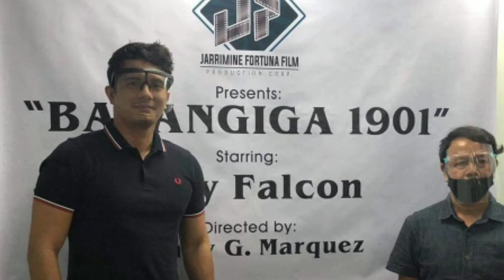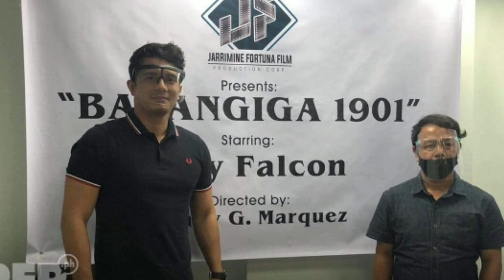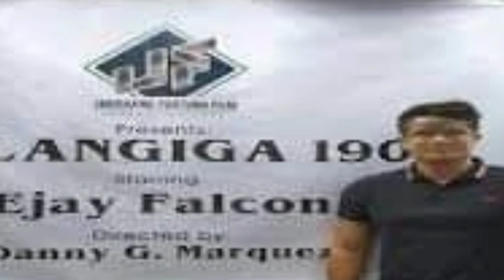EJAY FALCON BALIK TRABAHO NA BIBIDA BILANG BAYANI SA "BALANGIGA 1901"